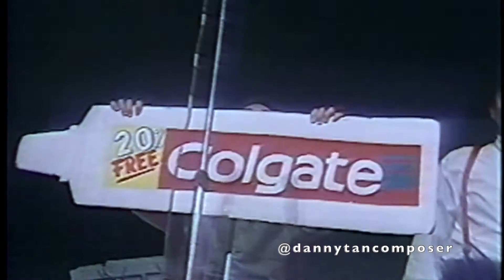The TUX - TV COMMERCIALS MEDLEY - Here's To Love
Danny Tan's Throwback #26
In a hilarious performance, The TUX takes on pop songs juxtaposed with TV commercial jingles. Do you still recognize these jingles?
TV Commercial Jingles Medley

HERE'S TO LOVE - Joey Albert's Valentine Show
Musical Director: Danny Tan
Keyboard 1: Danny Tan
Keyboard 2: Jeannette Casuga Trevias
Guitars: Rudy Lozano
Bass: Bobby Del Prado Taylo
Drums: Roy Mercado
Back Up Singers: Babsie Molina, Anna Inocencio, Lisa Cabahug